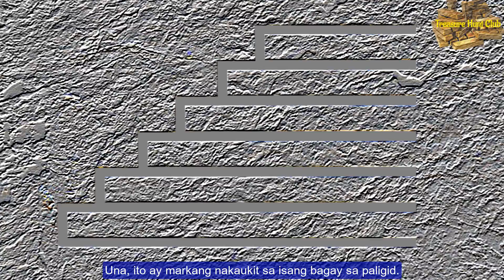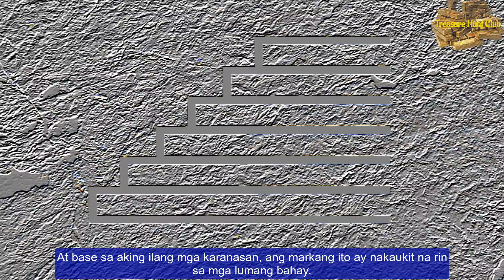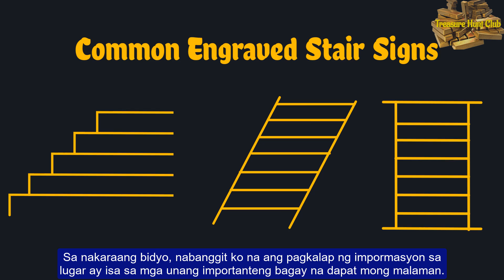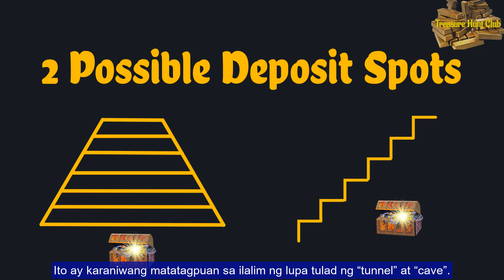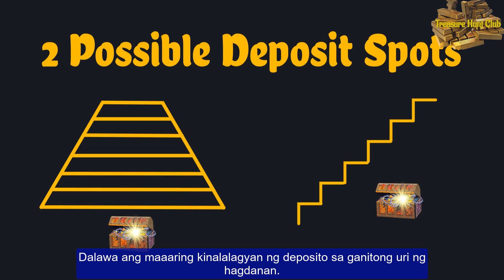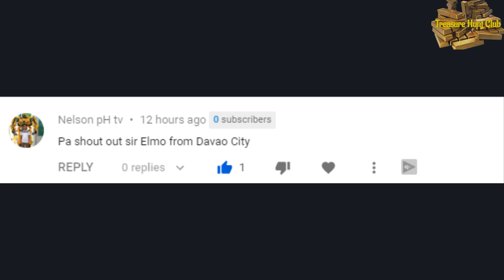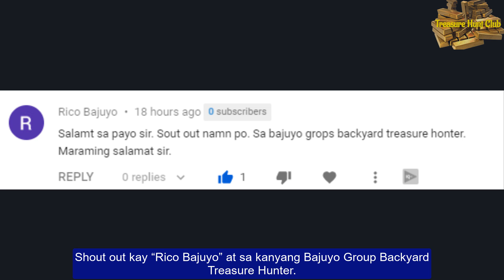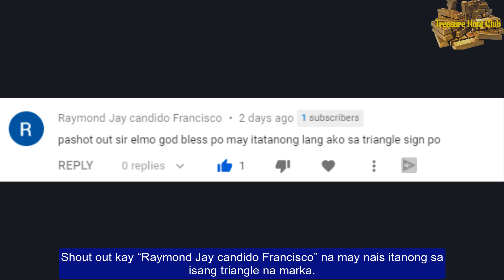Hagdanan Flight of Stairs Bilang Yamashita Treasure na Marka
Sa bidyong ito ay ating pag-uusapan kung paano basahin ang mga markang hagdanan.